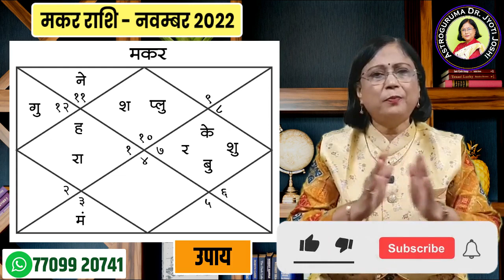मकर राशिफल नवंबर 2022 | Makar rashifal | November 2022 Capricorn rashifal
मकर राशिफल नवंबर 2022

Makar rashi November  22 rashifal

जल्द ही वर्ष 2022 में अक्टूबर समाप्त हो रहा है और नवंबर का नया महीना शुरू हो रहा है।  साल 2022 के दसवें महीने का राशिफल कैसा रहने वाला है, इसको लेकर हर व्यक्ति को उत्सुकता होगी।  मुसीबतें हमेशा आती रहती हैं।  विपत्तियां आपकी ताकत और दृढ़ संकल्प को देखने के लिए आती हैं।  मकर राशि को शनि महाराज की बहुत मेहनती राशि के रूप में जाना जाता है।  मकर राशि की सबसे महत्वपूर्ण विशेषताओं में से एक है शांति से काम करना और आने वाले प्रश्नों से भी शांति से निपटना। आपके पास यह दृढ़ संकल्प है। यह शक्ति आपके भीतर है। उसके लिए मुसीबतें आपसे मिलने आती हैं मकर राशि कुदरत की कुंडली के दसवें स्थान में आती है।  यह चर और पृथ्वी तत्त्व की राशि है।  यह दौड़ अपनी विशिष्टता को बरकरार रखती है। मकर राशि में अन्य राशियों की तुलना में संघर्ष और कड़ी मेहनत की स्वाभाविक शक्ति अधिक होती है। मकर राशि को बहुत मेहनती लोगों की जाति के रूप में जाना जाता है।  शनिमहाराज मकर राशि के स्वामी हैं।  साल 2022 में नवंबर महीने का राशिफल क्या है?  इसे लेकर हर व्यक्ति उत्सुक है।  कई लोगों की जिद और जिज्ञासा के कारण हम नवंबर महीने का मासिक राशिफल देखने जा रहे हैं।  यह वीडियो मकर राशि वालों के लिए है।  इस वीडियो में हम नवंबर के महीने में मकर राशि के लोगों का भाग्य देखेंगे।  उसके लिए इस वीडियो को अंत तक देखें और अपनी प्रतिक्रिया दें।

मकर पारिवारिक सुख 2022

 क्या होगा 2022 में मकर राशि का भविष्य

Capricorn Rashi career 2022

Capricorn rashi dhan labh 2022

मकर राशी भविष्य 2022

Capricorn prediction 2022

Makar Rashi sampurna bhavishya 2022

मकर राशि नोव्हेंबर 2022 मधील लाभ

Makar Rashi bhavishya 2022

मकर राशि भविष्यफल 2022

Makar Rashika arogya November  mahine mai kaise rahega

मकर राशी वैवाहिक जीवन

Capricorn November  astrology 2022

Capricorn November  horoscope prediction 2022

मकर राशि का व्यक्तित्व 2022

 कैसा रहेगा मकर राशि का महीना?

Makar Rashi education

मकर राशि के लिए कैसा रहेगा नवंबर